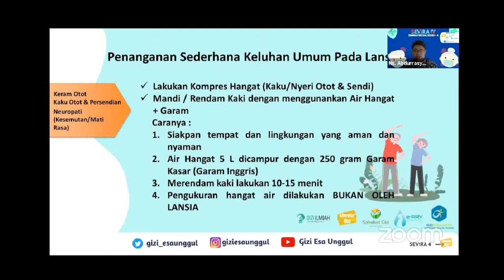Sering kesemutan? Begini cara mengatasinya